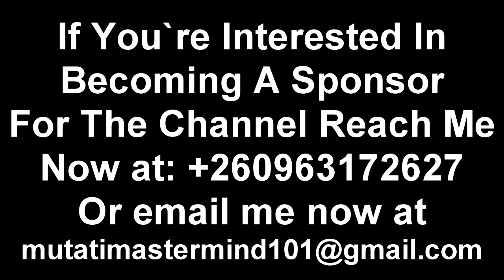Seer 1 Warns President HH Never to Mess with These Guys “It’s Gonna Be a Gas” They Don’t Play “Watch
Seer 1 Warns President HH Never to Mess with These Guys “It’s Gonna Be a Gas” They Don’t Play “Watch The Entire”